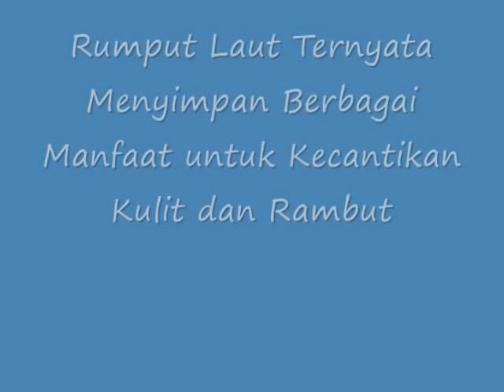WOW!! Rumput Laut Ternyata Menyimpan Berbagai Manfaat untuk Kecantikan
Rumput Laut Ternyata Menyimpan Berbagai Manfaat untuk Kecantikan Kulit dan Rambut